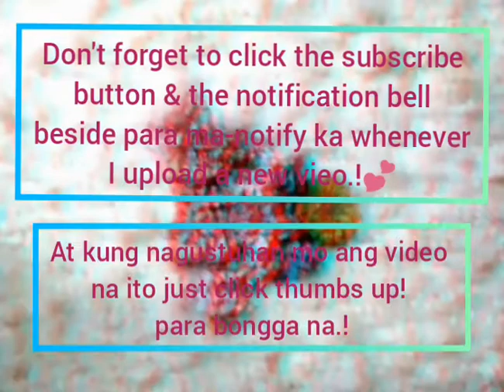#04 Made my own backdrop for YOUTUBE/ John Roy Teves